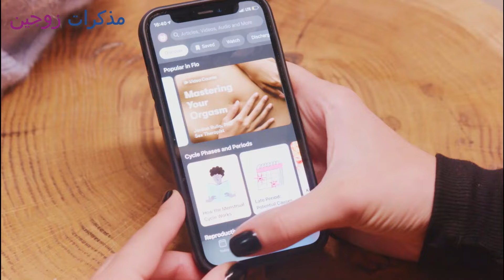تفاجأت بحدوث الحمل في فترة التبويض الأولى بعد الإجهاض مباشرة وبدون مجيء الدورة الشهرية